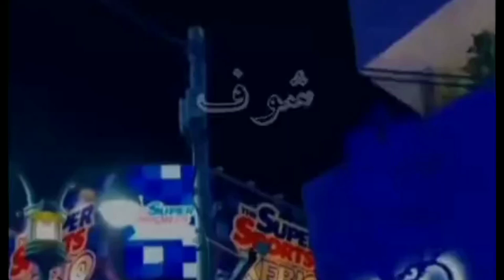شوف شوف 👀ياو باعونا يا شرناهوم💶جرحونا💔 ياو داوناهوم 🤕💓